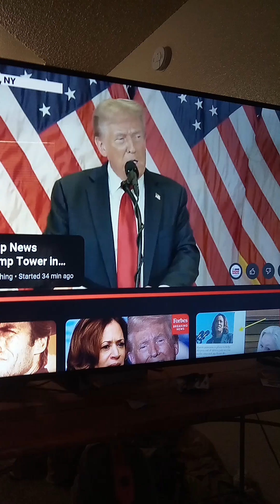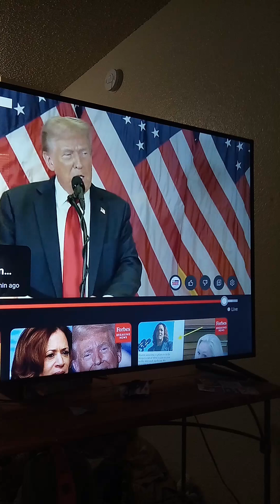I work among illegals. Talk about an opportunity economy for Illegal aliens! Here is the sad truth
Vote to secure the border and take back our country.